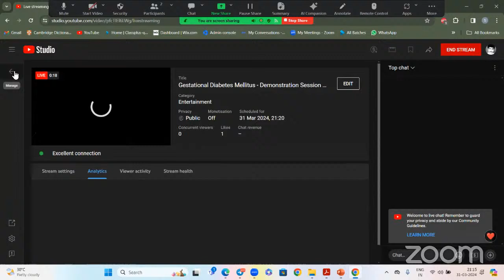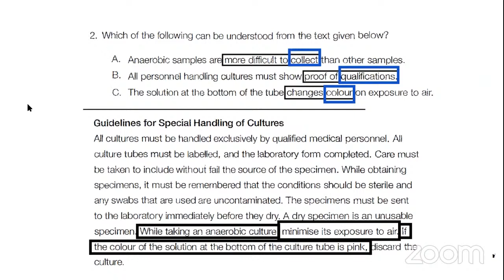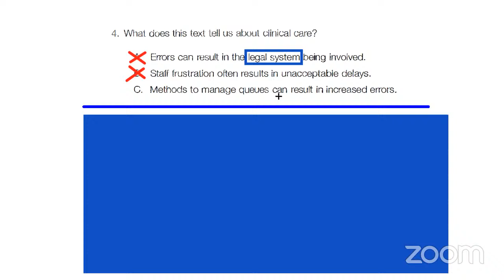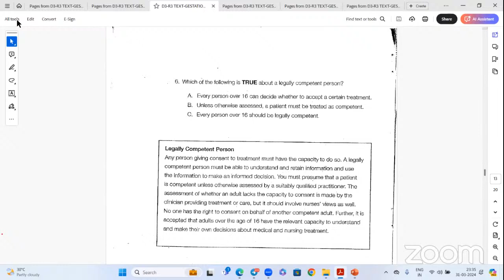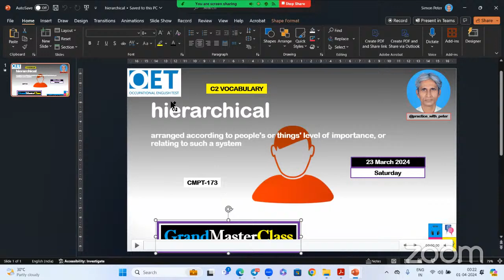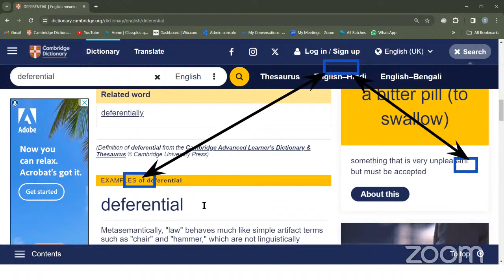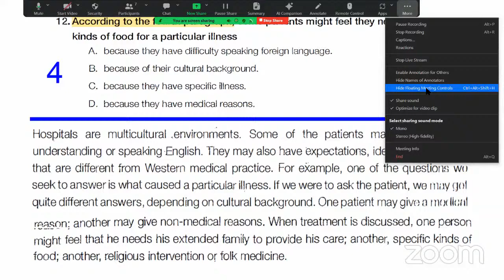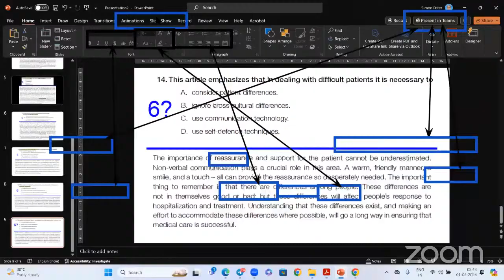Gestational Diabetes Mellitus - Demonstration Session - Tips - Tricks - Techniques